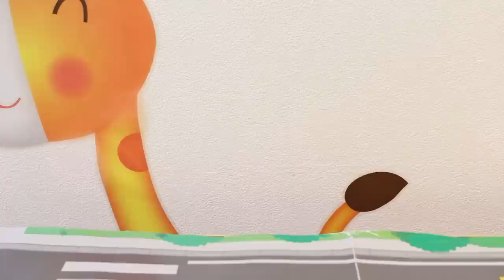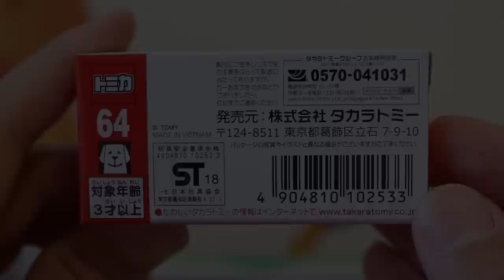【大人気モデル】 488 GTB 初回特別仕様・通常版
大人気モデル「フェラーリ 488 GTB」初回特別仕様・通常版を紹介します。

488GTB 初回
488GTB 通常

★関連動画
テスタロッサ 3台比べてみました！！ 【トミカプレミアム】 タカラトミーモールオリジナル 発売記念仕様 通常

          効果音ラボ